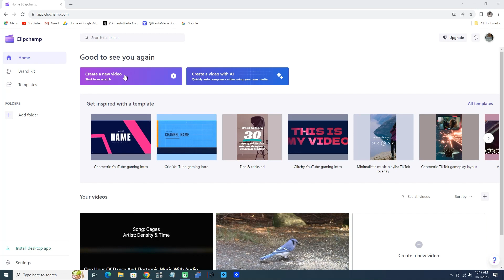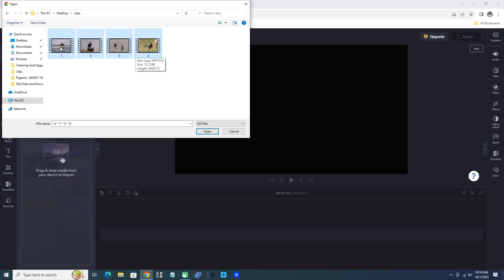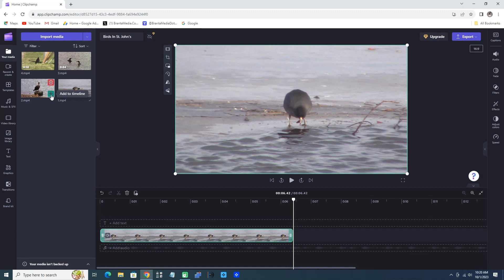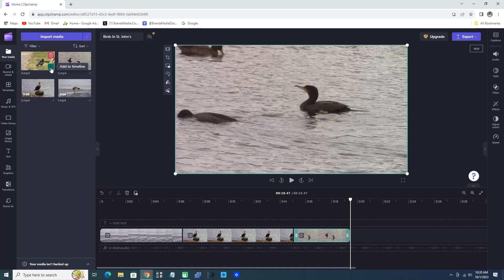Import And Add Media To The Timeline In Clipchamp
This is a video demonstration of importing and adding media to the timeline in Clipchamp. This is the free web based desktop version of Clipchamp.